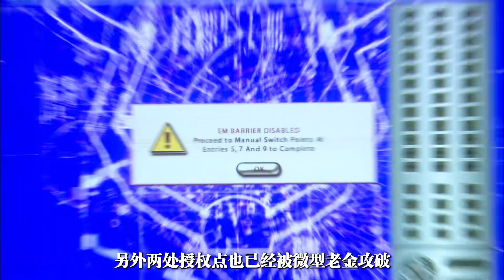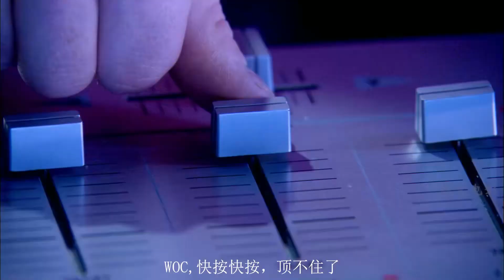為了救寵物狗，科學家拿出了一罐味精